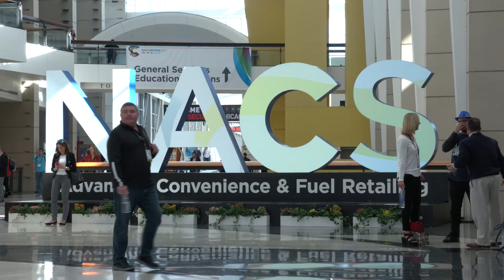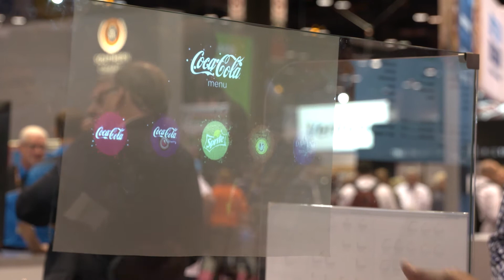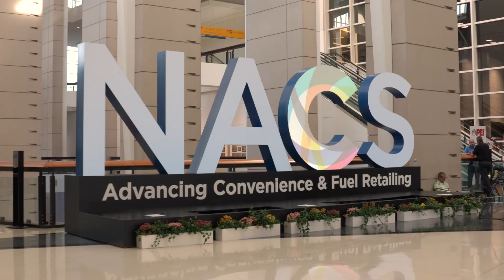Retail Vision TV Roundtable with Shell, Applegreen, 7-Eleven and Liquid Barcodes - Part 1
Our three-part roundtable discussion filmed at the 2017 NACS Show in Chicago. Featuring: Klaas Mantel, General Manager Global Convenience Retail at Shell International, Joe Barrett, COO at Applegreen, Victor Paterno, CEO at 7-Eleven Philippines, Mats Danielsen, CEO at Liquid Barcodes and our own Dan Munford. In episode one – ‘foodvenience’, we ask: “are we in the restaurant business?” As we see the rise and rise of foodservice in the convenience industry, our participants look at how this is reflected at the NACS Show; comparing US offerings with those elsewhere, as well as discussing the pace of global trends.